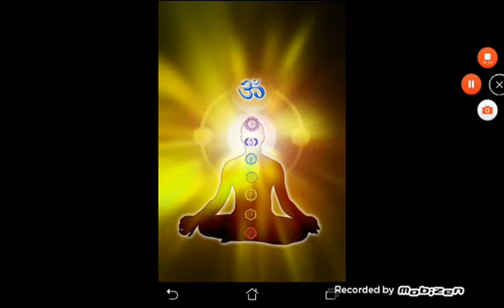#12 parliAMO dï: VAMPIRI ENERGETICI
Testo tratto dal web di Gisella Cannarsa Ish

ORA sono le 22e44 del 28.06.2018 Buona Luna Piena 🌺⛅
Respira

Io Sono mariacristina di Vasto